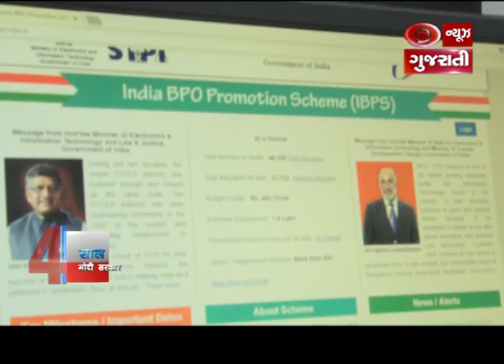4 Saal Modi Sarkaar 14 @ Employment for all | IBPS Scheme | Job creation through BPO call centres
भारत सरकार द्वारा चलाई जा रही IBPS स्कीम के अंतर्गत कई लोगो को रोजगार मिल रहा हैं साथ ही कई लोगो को बीपीओं खोलने में सरकार का सहारा, जिससे लोग केवल जॉब सिकर नहीं, बल्की जॉब गीवर भी बन रहे हैं